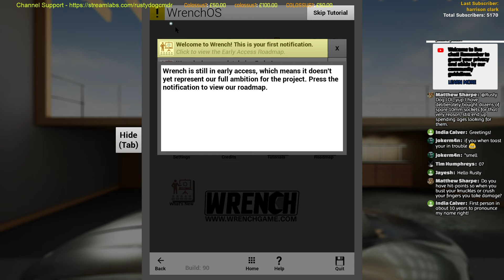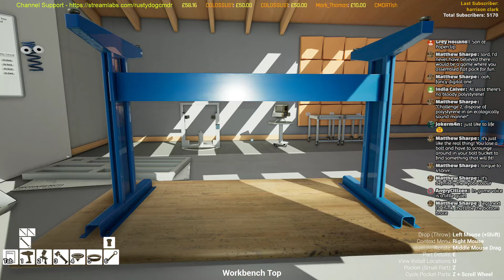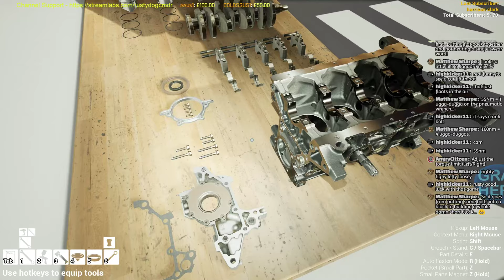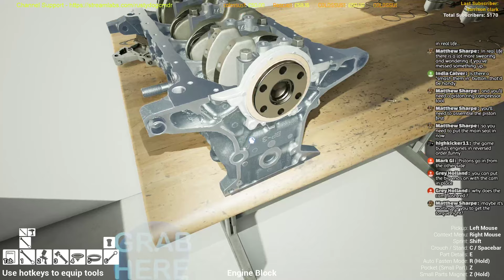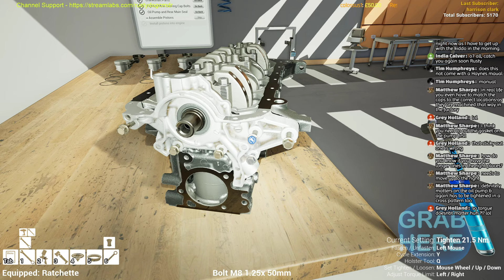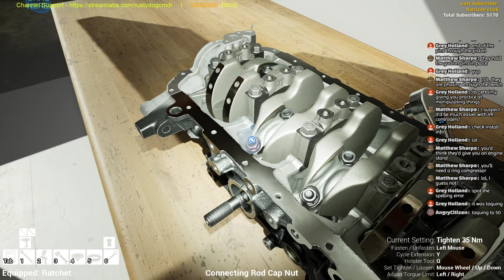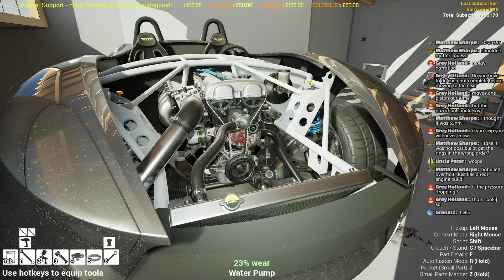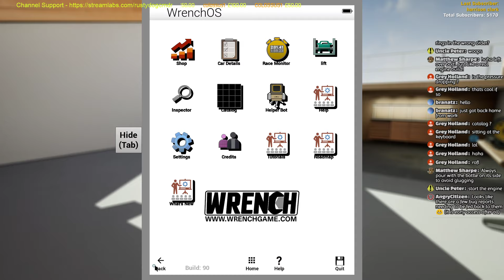Rusty Plays - Wrench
Wrench is a highly detailed race car mechanic simulator that tasks you with maintaining your team's race cars. Wrench is fully playable as a traditional PC game or as a VR game on Oculus Rift and HTC Vive.

My rig: Intel i7-6700k + NVidia 1080Ti + 3 BENQ GW2765 29" Monitors+ 32Gb RAM - HTC Vive